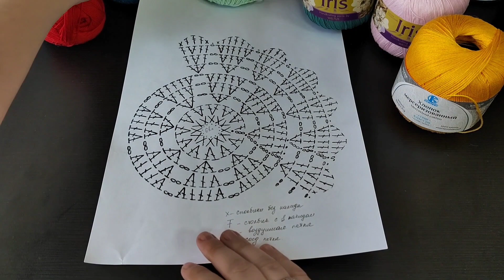вязаниекрючком //подробный мастер класс. Салфетка-подставка крючком.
Вот такой чайный набор "солнечный" у меня вышел. Диаметр салфеток-подставок 15 см. Набор из 4 шт. Выполнен из 100% мерсеризованного хлопка от Камтекс.
крючок брала 3,5.
ВТО проводила через пар утюга.